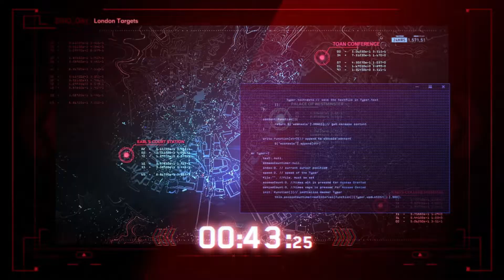Watch Dogs: Legion (PC) gameplay